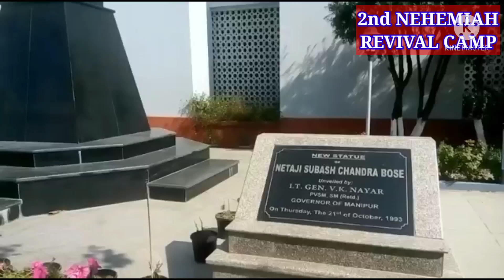INA MOIRANG - " 2nd NEHEMIAH REVIVAL CAMP 2019"